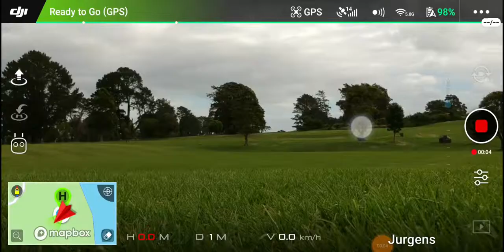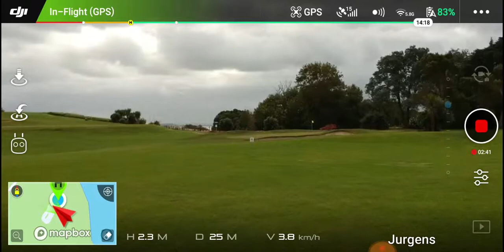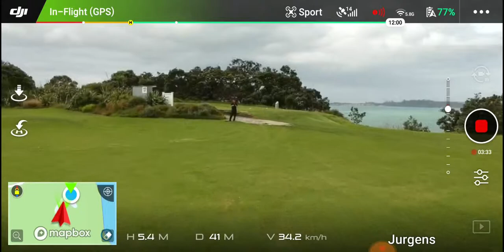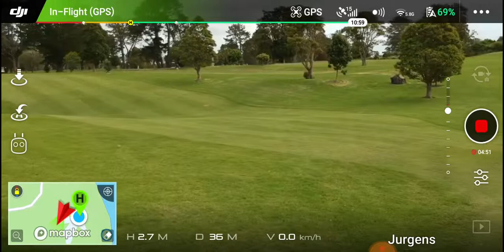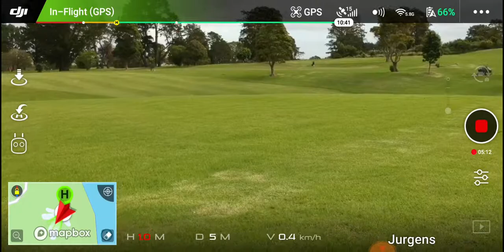DJI Spark GPS mode vs Sports mode - Zippy af - New Zealand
Speed and reaction comparison between GPS and Sport mode on the DJI Spark. Sport mode is much more fun.